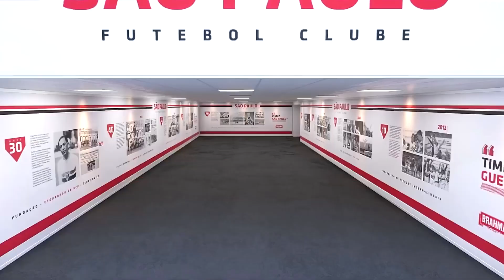FINAL DA LIBERTADORES! SÃO PAULO X RIVER PLATE MARACANÃ! JOGO COMPLETO!PES 2021- MASTER LEAGUE #19